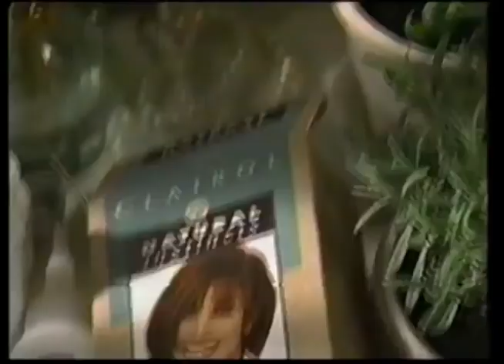Comerciales mexicanos: Clairol Natural Instincts 1997